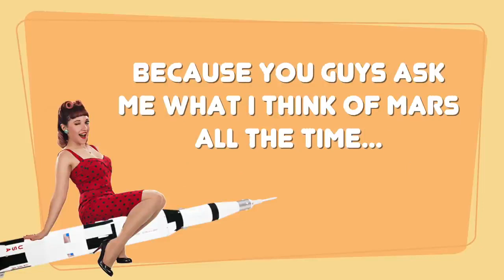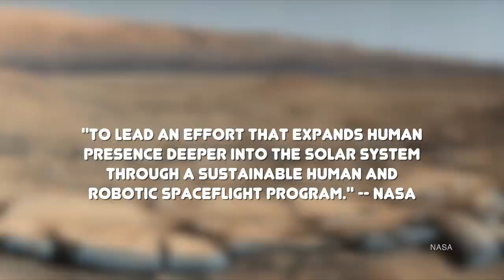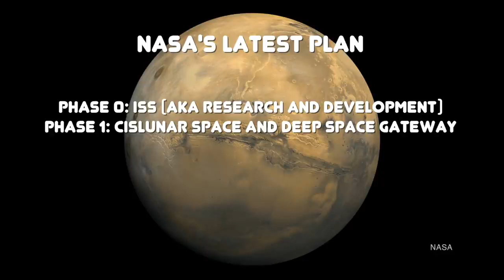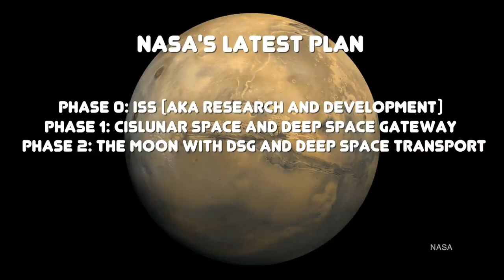Should We Really Go to Mars Amy's Soapbox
It is most important video Should We Really Go to Mars  Amy's Soapbox